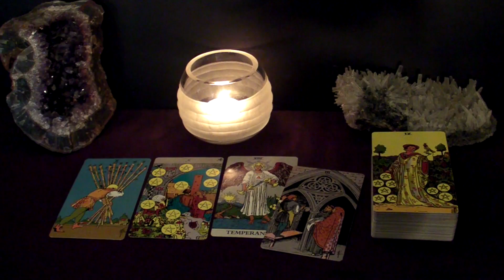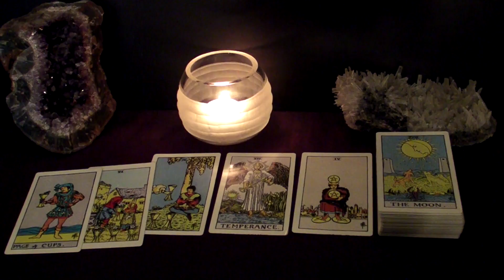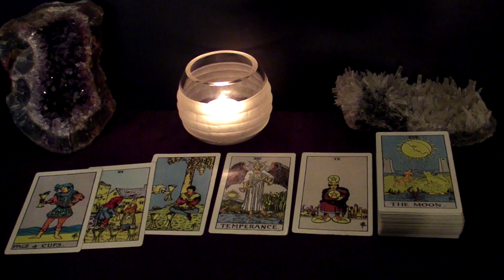CANCER SCORPIO PISCES | OCT 22-24 | Weekend Highlight Tarot Readings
Time Stamps:
00:00 Intro
00:14 All Water Signs - A Fight
02:21 Cancer - Celebrating
04:25 Scorpio - Happy
06:52 Pisces - No, Thank you